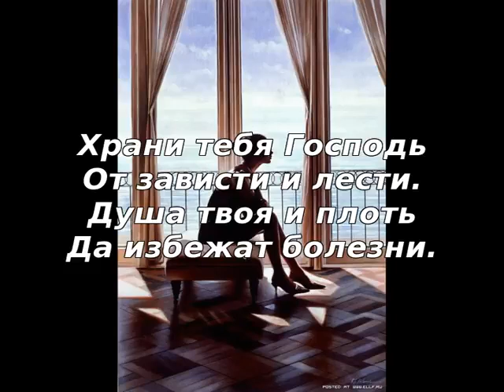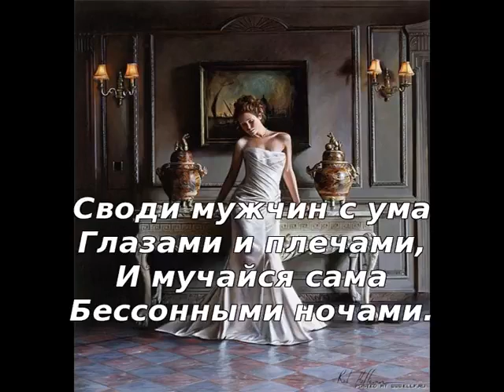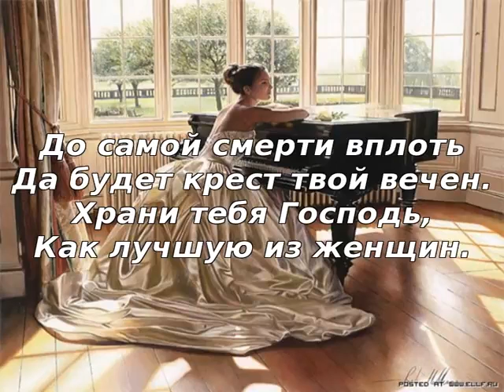DJ/Ruslan/F) Молитва о Женщине